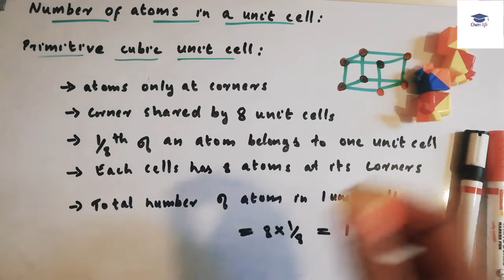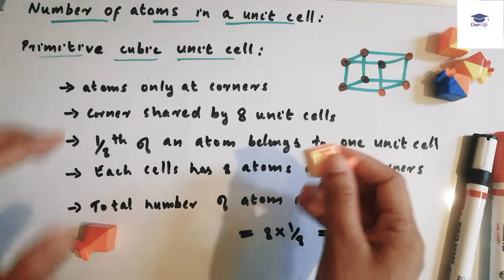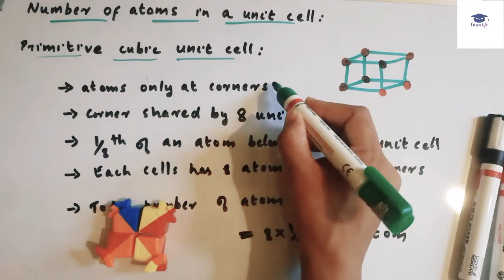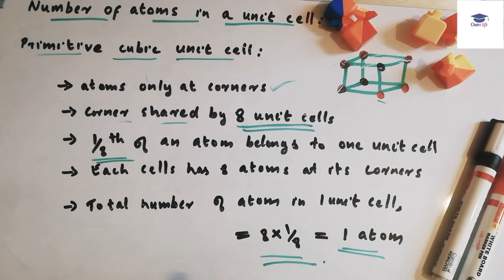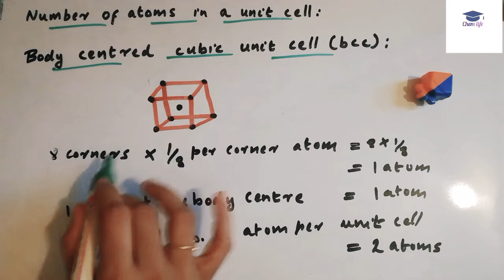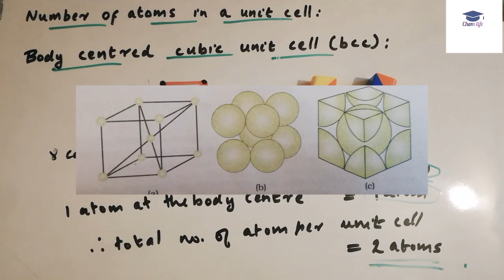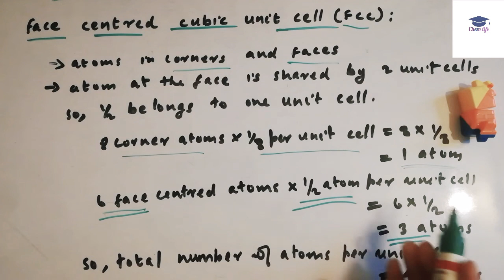Solid state (2020) / number of atoms in a unit cell / chemistry Malayalam / part 5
This video is based on the 12 th standard chapter solid state in malayalam. This video discusses about number of atoms in a unit cell in most simplest words. Primitive cubic unit cell, body centered cubic unit cell and face centered cubic unit cells are discussed based on the total number of atoms in a unit cell.